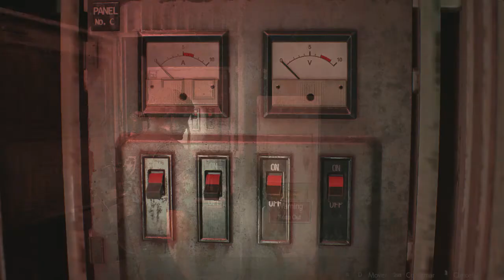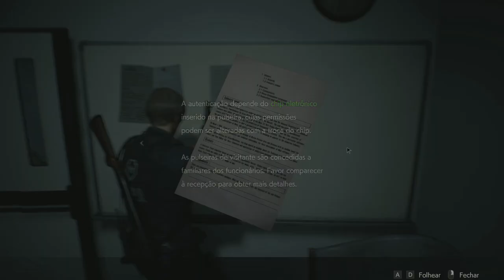Resident Evil 2 Remake # 11 Denovo Não!! E Laboratorio Umbrella Corporation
▬▬▬▬▬▬ Leia Descrição ▬▬▬▬▬▬